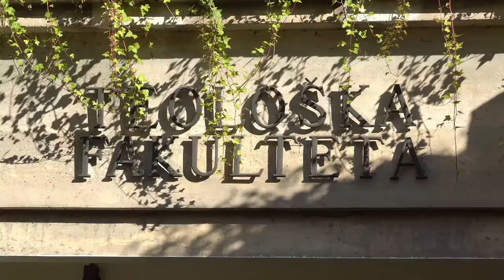Teološka enciklopedija: Meditacija v Krščanstvu (dr. Ivan Platovnjak)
Na povezavi lahko najdete pet vodenih molitev, ki vam lahko pomagajo vstopati v globlji odnos z Bogom, s sabo in drugimi ter vsem stvarstvom: Hoja z Bogom, Jesti z Bogom, Pokrižati se, Utrip srca, Sveti Duh moli v nas. Poglejte si, vzemite si čas zanje, vstopite vanje in presodite.

Snemalci: Urška Jeglič, Aljaž Krajnc, Jonas Miklavčič
Montaža: David Kraner, Jonas Miklavčič
Produkcija: UL TEOF, 2020